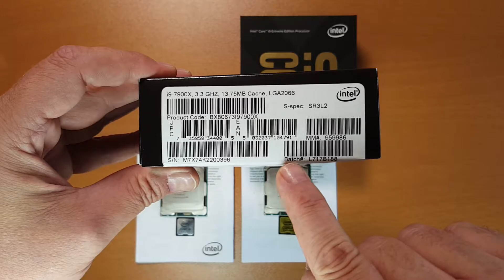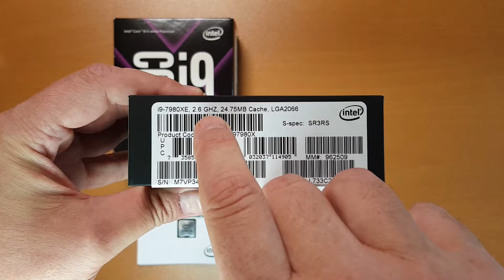Intel Core i9-7900X 10C/20T & Intel Core i9-7980XE 18C/36T